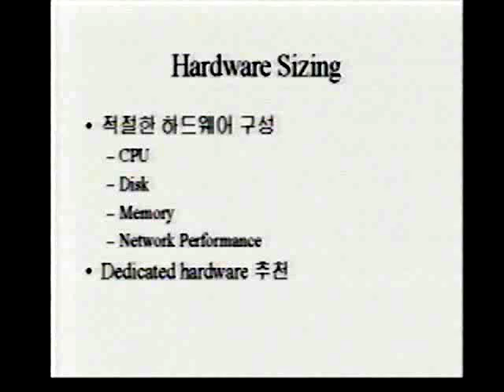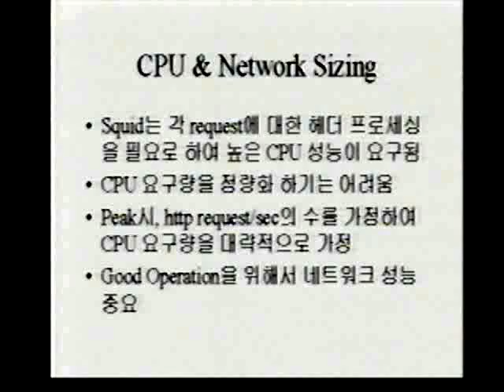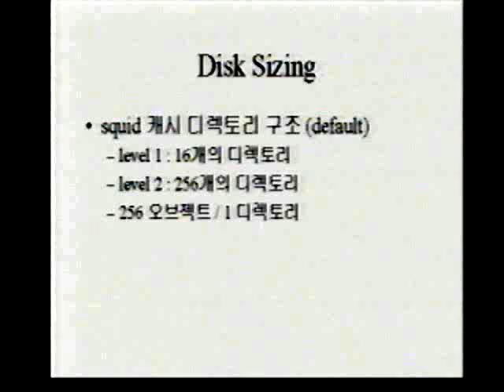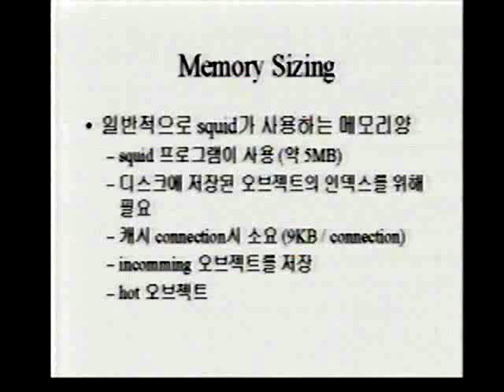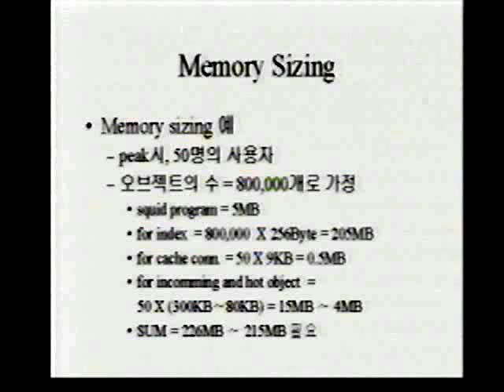[Track 5. Cache Group] panel discussion: Hardware Spec (오명섭/한국전산원)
WIO 2회
제2회  인터넷운영워크숍

Remark. 이 영상은 한국 인터넷 역사 프로젝트가 보관 중인 당시의 실황녹화영상입니다. 이와 관련된 의견이 있으신 분은 sec at InternetHistory.kr로 연락해주시기 바랍니다.